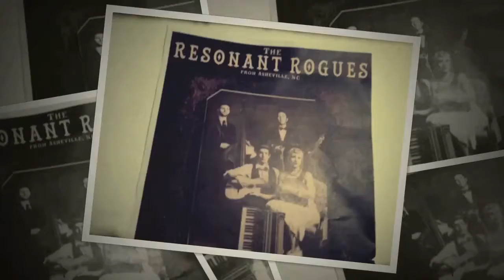Resonate Rogues // Penny Farthing & the Cheap Skates